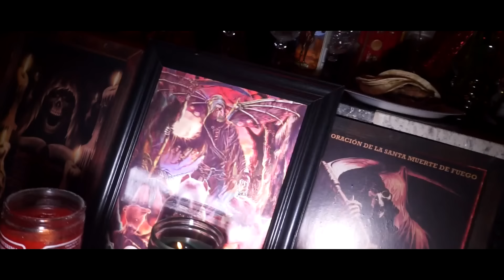Cano De Cali - Mi Santa Muerte (Video Oficial)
Especial Dedicacion Mi Santa Muert3
Cano De Cali Flow De Cali Records 2018
Oso AE Beats
I.Zambrano Films